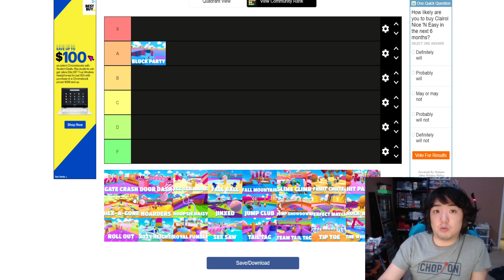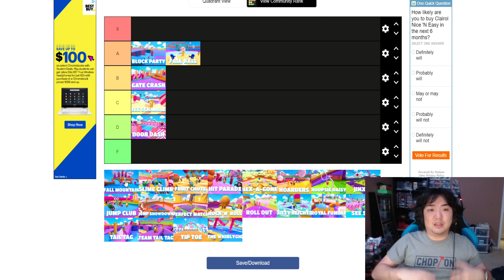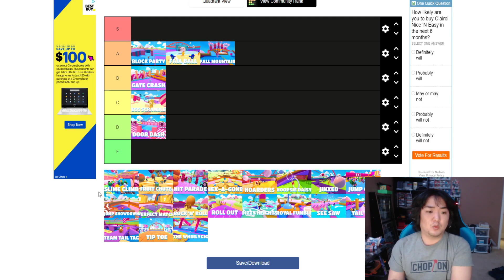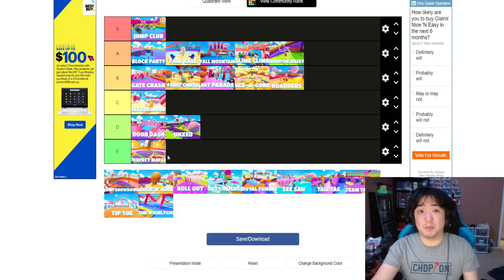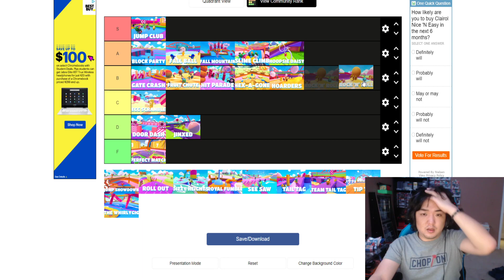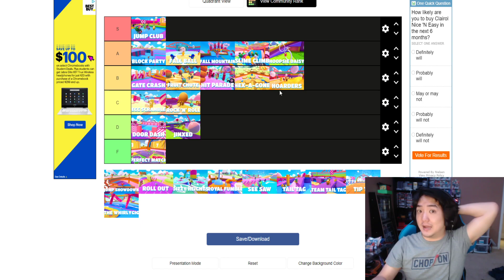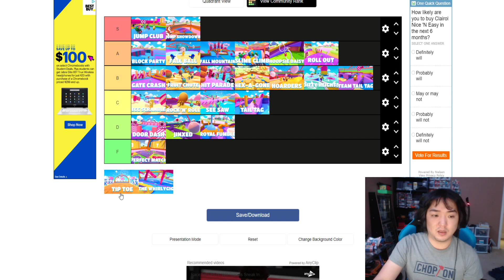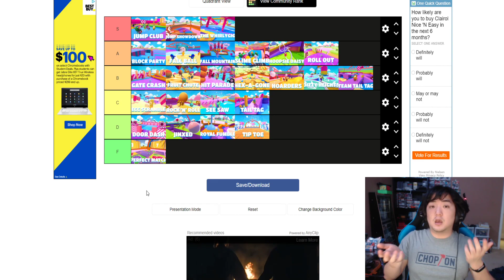Fall Guys Tier List for All Games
- So apparently they don't do Jump Showdown anymore? That needs to come back, that'd be the best one by a mile.